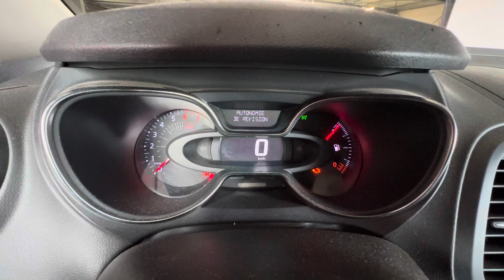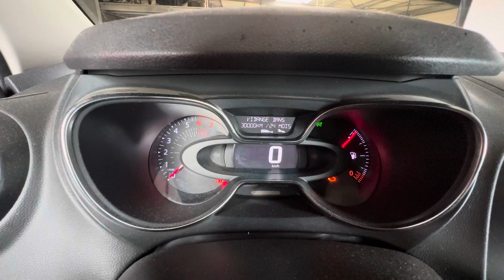Renault Capture 2019 remise à zéro vidange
Voici la procédure à suivre pour remettre à zéro le témoin de périodicité de vidange sur un Renault Capture de 2018.